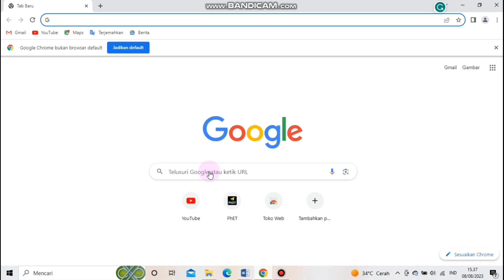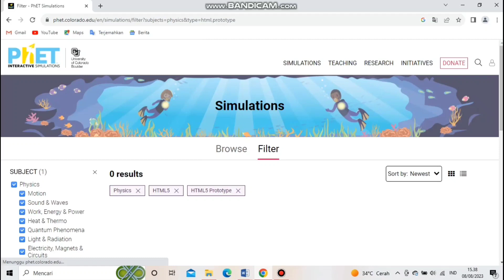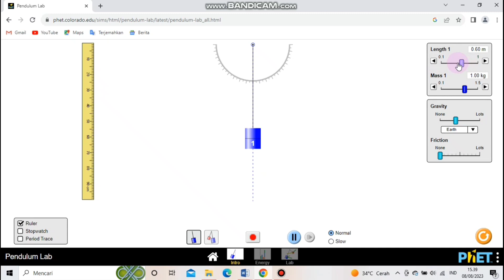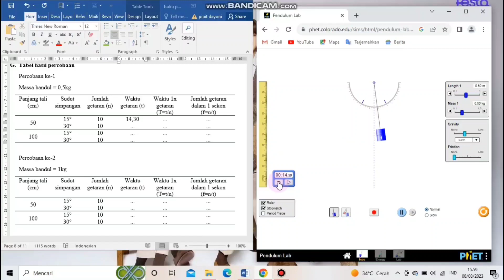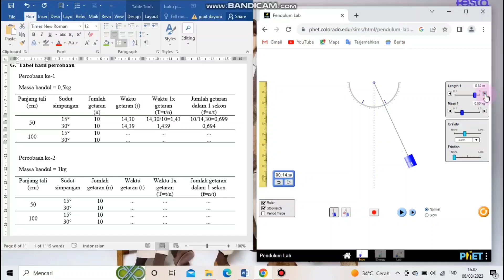Panduan Praktikum Virtual Berbasis PhET Untuk SMA/MA Pada Materi Pendulum | Pipit Dayuni PeFis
Panduan praktikum ini untuk memudahkan siswa dalam melakukan praktikum secara virtual menggunakan aplikasi PhET pada materi Pendulum